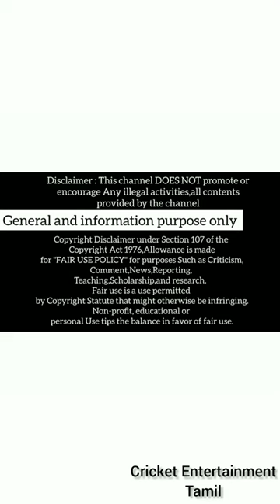EnglandCricketTeam Announced T20WorldCup Squad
England T20 Worldcup Squad

India’s Squad for ICC Men’s T20 World Cup 2022.

Standby players

Standby Players BjornFortuin MarcoJansen AndilePhehlukwayo }

Standby Players

Bangladesh Squad for ICC T20 World Cup 2022:

Bangladesh

Standby Players

Standby Players

New Zealand Squad for ICC T20 World Cup 2022

New Zealand: Yet to be announced

West Indies Squad for ICC T20 World Cup 2022

Zimbabwe Squad for ICC T20 World Cup 2022

Standby Players

Namibia Squad for ICC T20 World Cup 2022

Netherlands Squad for ICC T20 World Cup 2022

Sri Lanka Squad for ICC T20 World Cup 2022

Standby Players

United Arab Emirates Squad for ICC T20 World Cup 2022

Standby Players

Ireland: Yet to be announced

Scotland: Yet to be announced

ICC T20 World Cup 2022 NewZealand Squad
Kane Williamson (c), Tim Southee, Ish Sodhi, Mitchell Santner, Glenn Phillips, Jimmy Neesham, Daryl Mitchell, Adam Milne, Martin Guptill, Lachlan Ferguson, Devon Conway, Mark Chapman, Michael Bracewell, Trent Boult, Finn Allen }